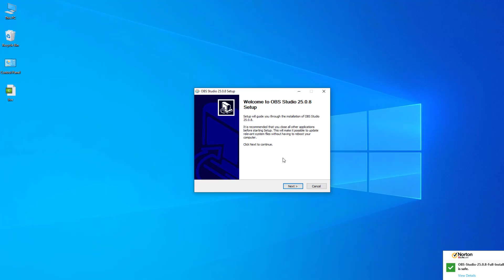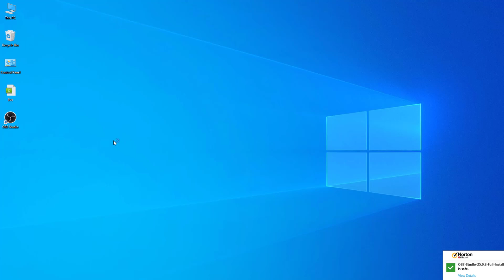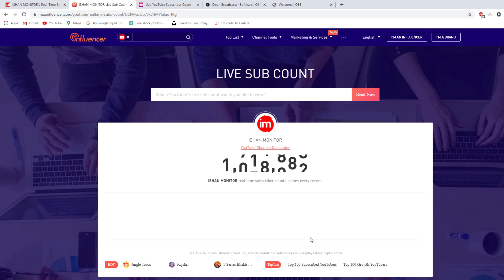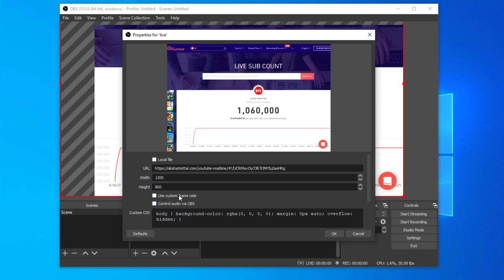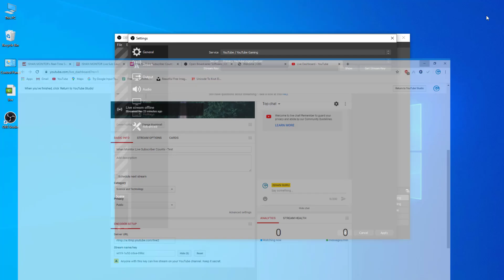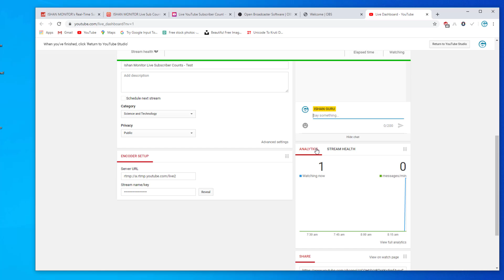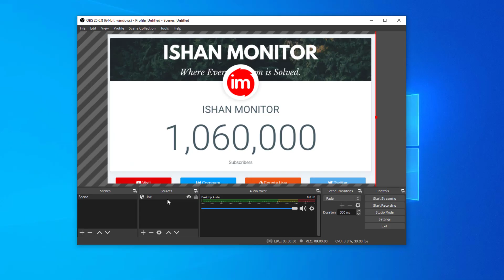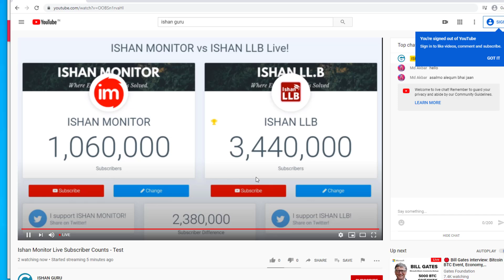How to Do Live Streaming on YouTube Subscriber Count - सब्सक्राइबर काउंट लाइव स्ट्रीमिंग करना सीखे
is video me aap janege ki subscriber count ki live streaming kaise karte hai, mean apne channel par kisi dusre channel ke subscriber count ko live kaise dikhate hai. iske liye aapko OBS Studio software download karna hoga jo ki ek free software hai aur iske baad usme kuch settings karke aap apne channel par live subscriber count stream kar sakte hai.